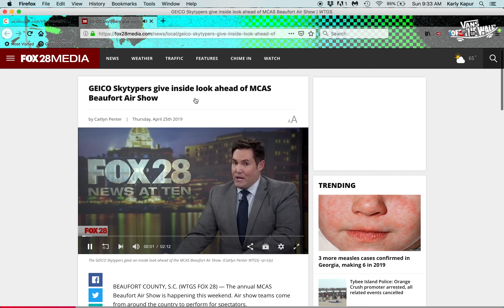FOX 28 WTGS – 2019 Beaufort Air Show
WTGS-TV interviews GEICO Skytypers Air Show Team Pilots Chris Thomas and Steve Kapur about the team’s performance at the 2019 MCAS Beaufort Air Show.